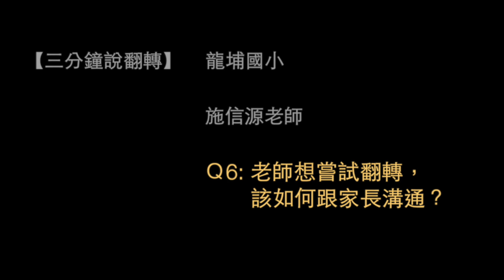施信源老師6-8: 老師想嘗試翻轉，該如何跟家長溝通？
問題6/8: 老師想嘗試翻轉，該如何跟家長溝通？

「三分鐘說翻轉」，只要短短三分鐘，看專家輕鬆聊翻轉。研討會錄影太長看不下去？部落格文章太長找不到重點？沒關係，TMCT知道您的痛苦，我們請來各領域對翻轉教室有心得的教師、專家，聊聊到底什麼是翻轉教室、為什麼大家都在翻轉教室、該怎麼執行翻轉教室...等等大家關係的議題，只要短短三分鐘，讓您也能一窺翻轉教室的美好。